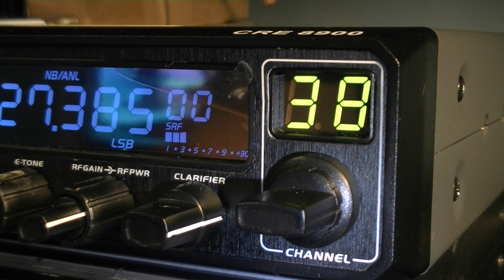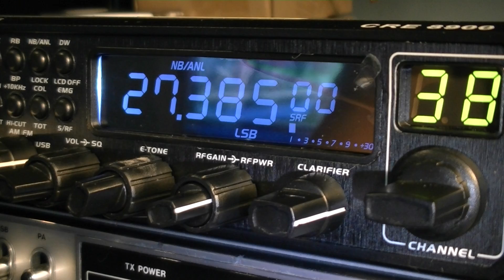Ball Breaker & Birdman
Rare contact cross the island.